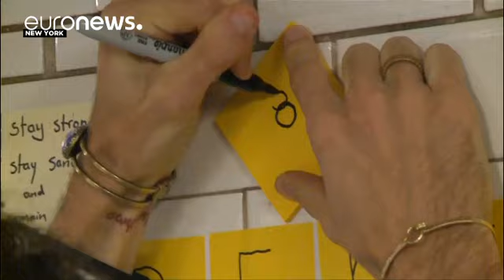تواصل الاحتجاجات المناهضة لترامب في العديد من المدن الامريكية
تتواصل المظاهرات في العديد من المدن الامريكية احتجاجا على انتخاب دونالد ترامب وقلقا من ان تقوض ادارة الرئيس المنتخب الحقوق المدنية للاميركيين.

في بورتلاند بولاية أوريغون التي شهدت اشتباكات بين قوات مكافحة الشغب ومحتجين بعدما قام عدد من التظاهرين باغلاق الطرق أعلنت الشرطة عن اصابة شخص بطلق ناري بعد اغلاق محتجين لحركة السير فوق جسر موريسون.

  Police investigating shooting on Morrison Bridge. One person down. Everyone needs to leave the area immediately!&mdash; Portland Police (@PortlandPoli…